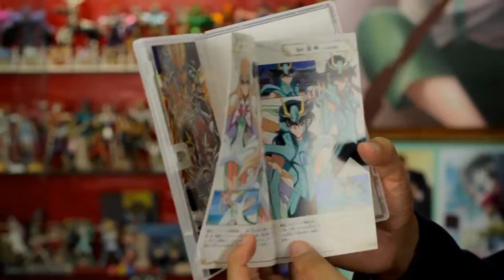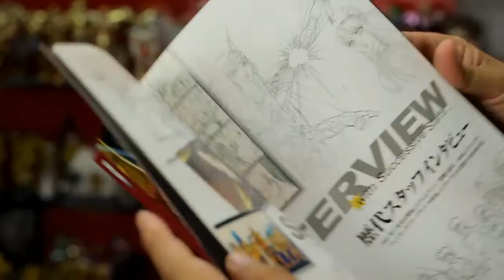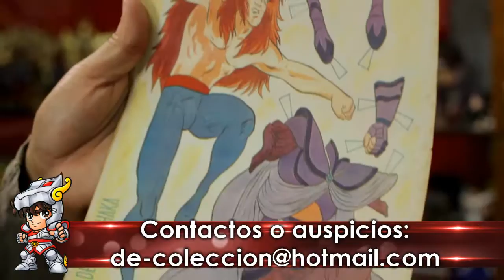Saint Seiya: Programa 7 "De Colección" Saint Seiya Omega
Programa dedicado a difundir la mercadería de Saint Seiya conducido por Jorge de Pegaso